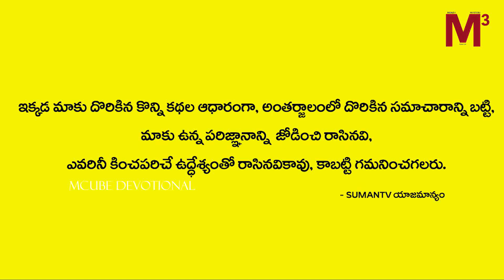పెద్దవాళ్ల పేరులు పిల్లకి పెడితే వాళ్ళ జీవితం ఎలా ఉంటుంది ? | Pedhala Perulu Pillalaki Pettocha | M3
Watch ► పెద్దవాళ్ల పేరులు పిల్లకి పెడితే వాళ్ళ జీవితం ఎలా ఉంటుంది ? | Pedhala Perulu Pillalaki Pettocha | M3 Devotional